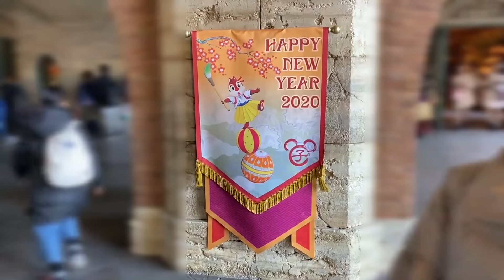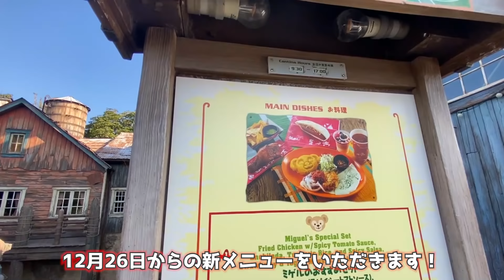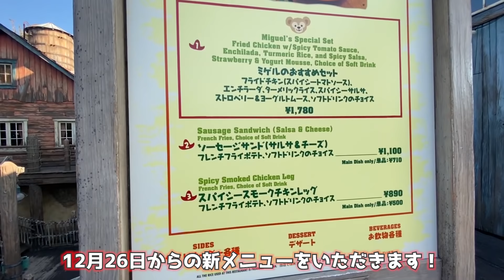2019年12月31日大晦日のディズニーランド・シーの様子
昨年ご協力いただいた方、各所ご関係者様、そして全ての視聴者様、心より感謝いたします。
2020年もより皆様に楽しんでいただけるよう全力で取り組んで参りますので、今年も引き続きよろしくお願いいたします！
私の年越しは、自宅で独りこの動画の編集をしながら迎えました。
そんな渾身の一作をぜひご覧下さい！